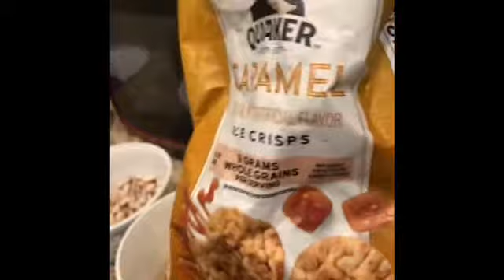My 200 Calorie Banana Split/ LOW-FAT. Banana 🍌 SPLIT .. Eat WithOut ..GUILT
Hello my Huns, this sweet treat is for you.. It is low-fat and delicious. Enjoy and make this for your family. Ingredients and calories.. 2 small bananas .. 30 calories each.. half of chocolate rice cake..  30 calories half Carmel rice cake .. 40 calories and 20 calories each scoop of whipped cream.